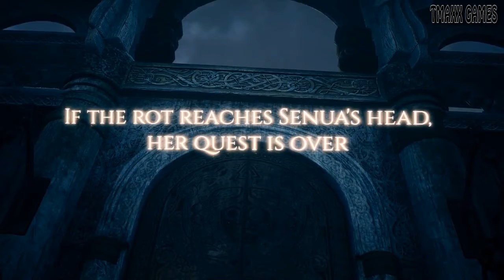HELLBLADE SENUA'S SACRIFICE Walkthrough Gameplay Part 1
HELLBLADE SENUA'S SACRIFICE Walkthrough Gameplay
Hellblade: Senua's Sacrifice is a dark fantasy action-adventure game developed and published by Ninja Theory. Self-described as an "independent AAA game", it was created by a team of approximately twenty developers led by writer and director Tameem Antoniades. It was released worldwide for Microsoft Windows and PlayStation 4 in August 2017, with an Xbox One version in April 2018.
Hellblade: Senua's Sacrifice is divided in two types of gameplay: the first allows Senua to walk freely and interact with her surroundings. Those parts focus on either story via voiceover, as Senua travels from one location to another, or the resolution of a puzzle or challenge of some kind to progress further. She can use a capacity known as "focus", in reference to her tendency to see things differently from other people due to her condition, to trigger puzzle-related events. If she uses her focus on totems hidden throughout the game, it triggers a memory via voice-over of her friend Druth telling her of the stories of the Norsemen; activating all forty-four of them triggers a bonus cutscene shortly before the game's climax, that extends on Druth's backstory.[1] Several areas feature their own exclusive mechanics or trials, such as reaching a safe zone in time before Senua dies, or using the focus ability to modify the structure of her surroundings